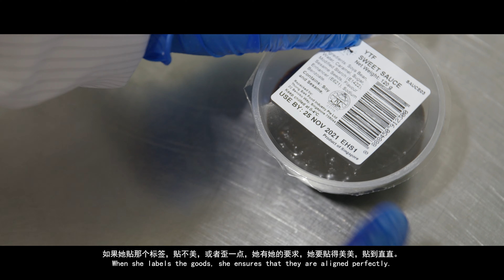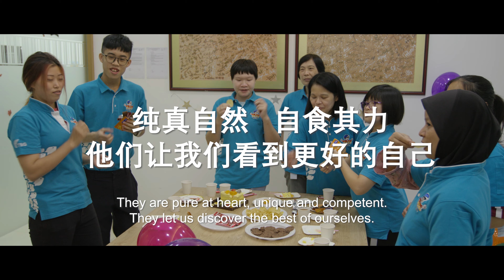[EP 2] The Angels Around Us 我们身边的天使 | TrueStories FacesOfDoDo Featuring Our PWDs Employees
2021 marks 45 transformational years since DoDo’s humble beginnings as a backyard operation by the Lim family in Singapore.

This 4-part mini series celebrates our journey thus far, and is a tribute to all our valued DoDo employees whose unwavering support and trust have grown Thong Siek Global into a leading manufacturer, distributor, and retailer today.

Episode 2 features Jareth, Jia Ying, and Wei Ling, Persons With Disabilities (PWDs) who have been integral members of our close-knit DoDo family.

Undeterred by the uncertainties of hiring Persons With Disabilities (PWDs), DoDo believed in their untapped potential and took a leap of faith to offer gainful employment to them.

It was not long before Jareth, Jia Ying, and Wei Ling showed their indomitable spirit and dedication in their roles, winning the hearts of many and further solidifying the DoDo family as an inclusive people-oriented workforce.

Through our dedicated participation in the President’s Challenge Enabling Employment Pledge, it brings us all immense joy to empower our staff and play a part, no matter how small, in supporting their bid for independence.